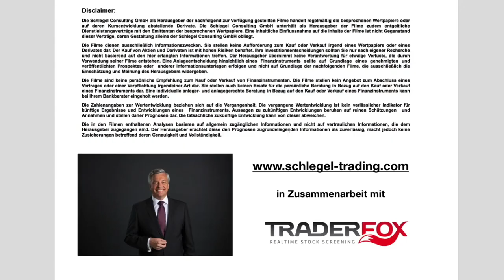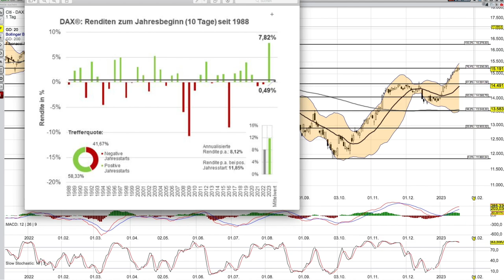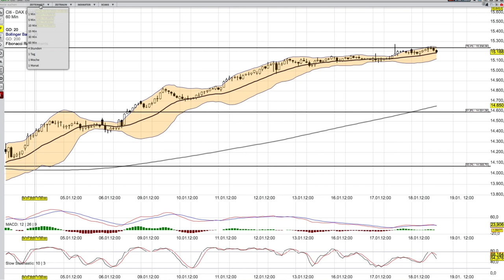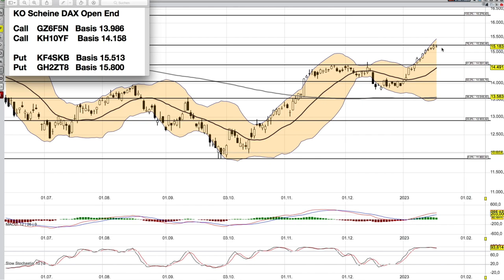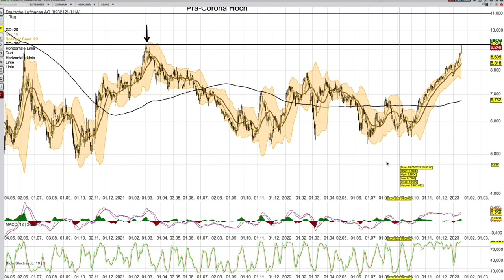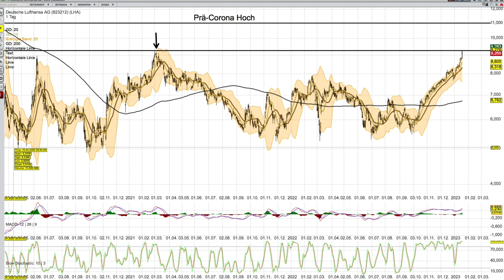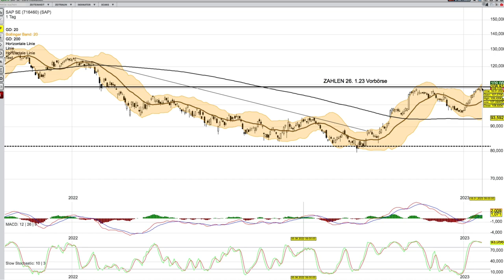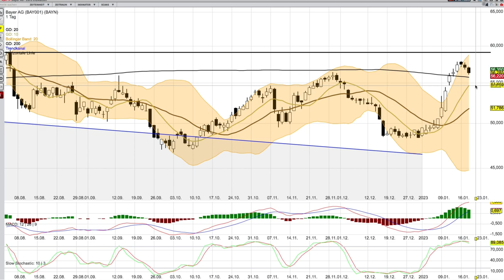DAX Analyse ab dem 19 Januar -verliert weiter an Schwung -